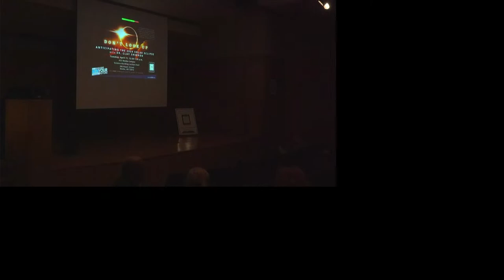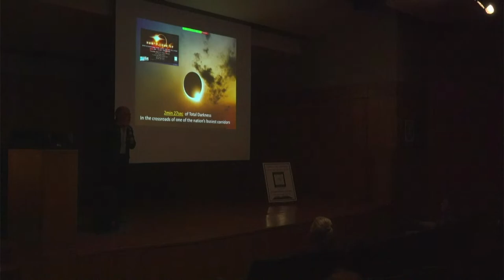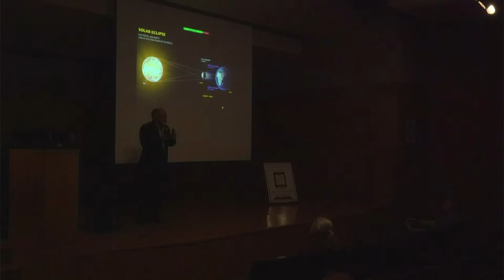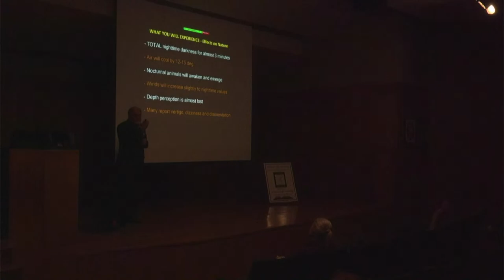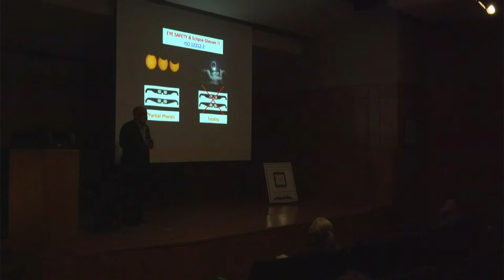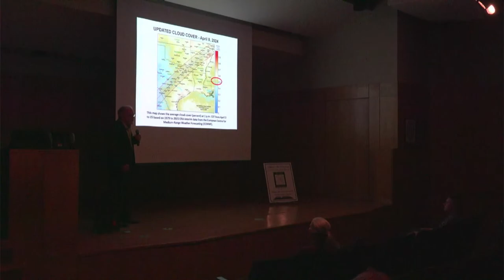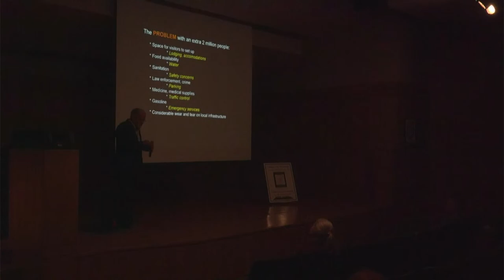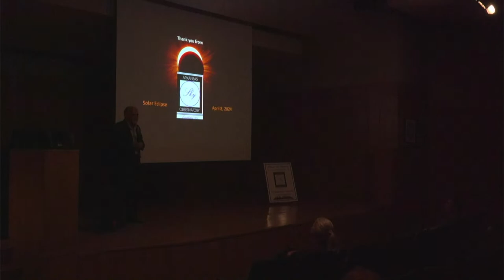"Don't Look Up" Solar Eclipse Lecture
Dr. Clay Sherrod gives a lecture on the upcoming 2024 eclipse.